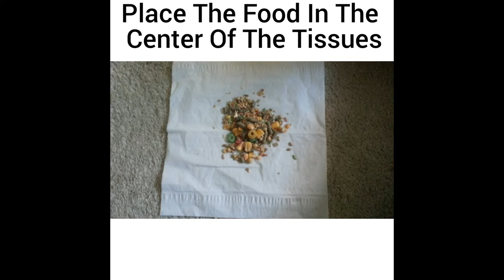How to make a hamster treat bag